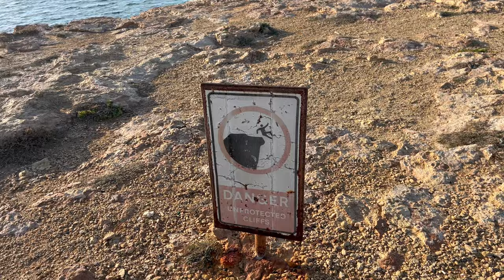"Malta 2024: My First Vlog Adventure in the Mediterranean Gem!"